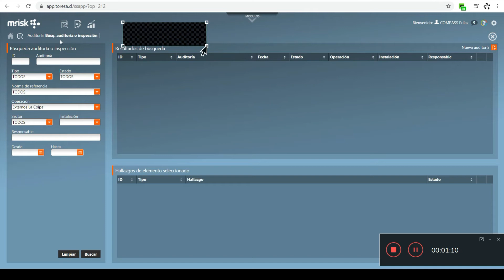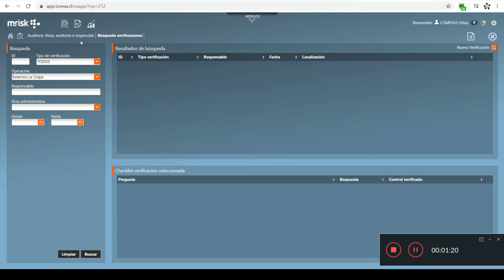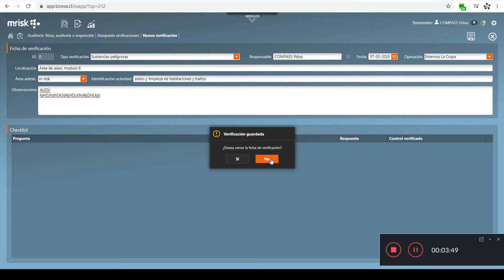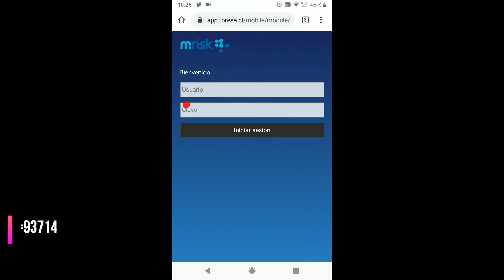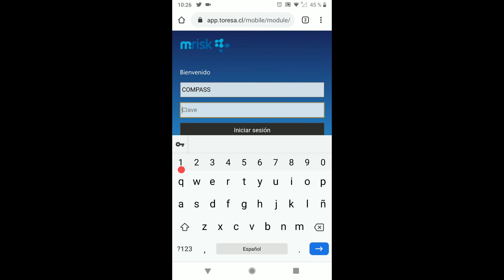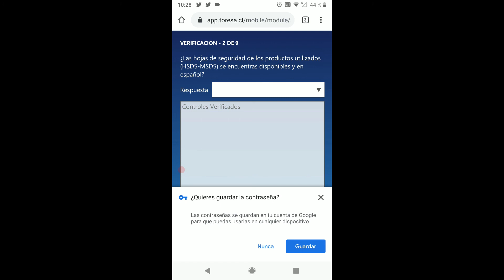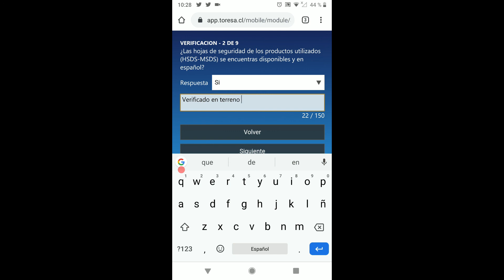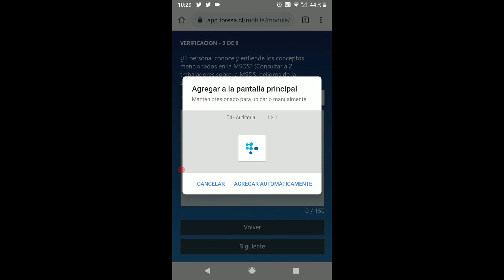Tutorial M-risk Compass en MDO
Para el apoyo a colaboradores que ingresan verificaciones de control crítico en la plataforma de Kinross.